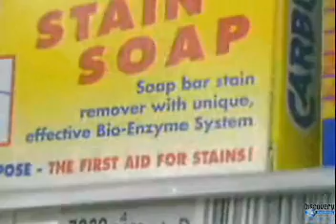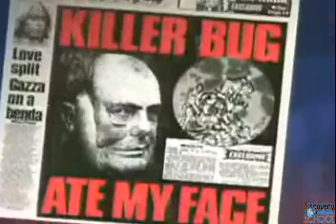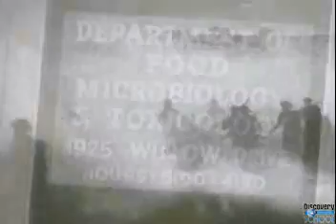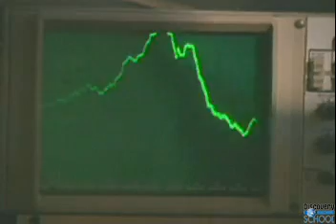Life Science Bacteria